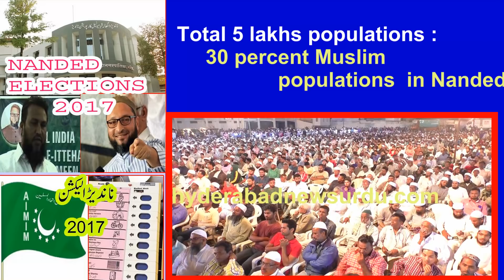MIM Contesting Nanded Muncipal Elections october 2017/ A Report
MIM Contesting Nanded Muncipal Elections october 2017